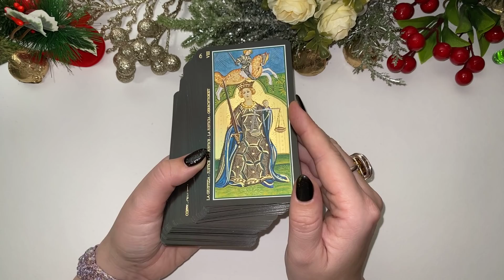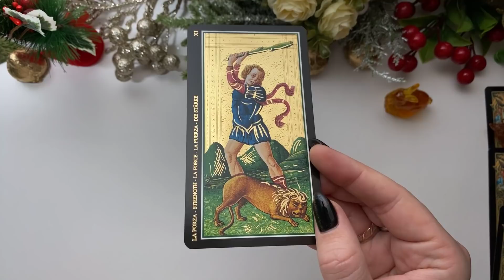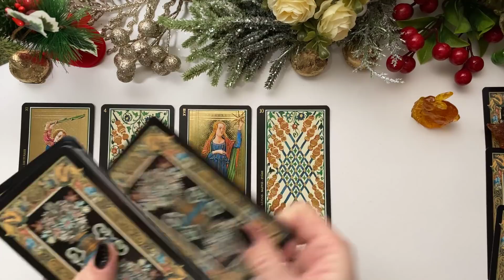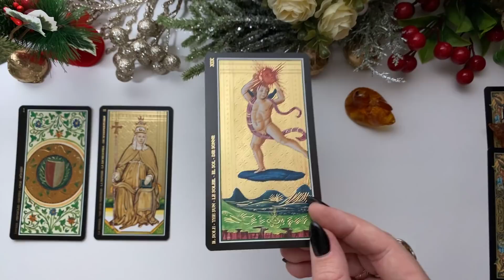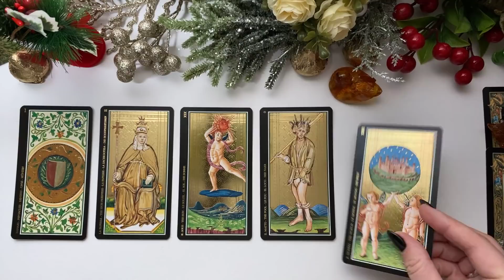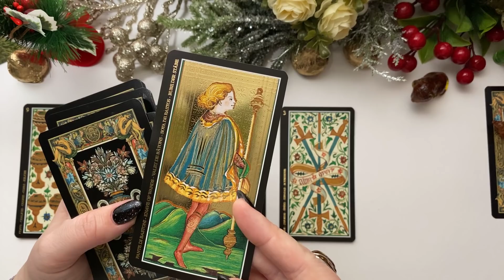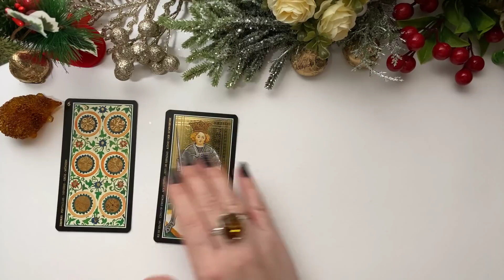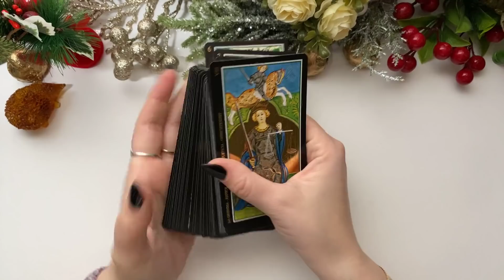Выбери символ 💐 НЕОЖИДАННЫЕ ДЕНЬГИ ДО КОНЦА ГОДА Гадание онлайн на таро